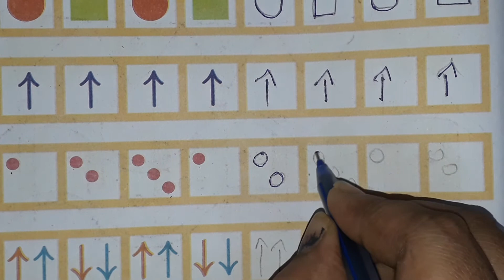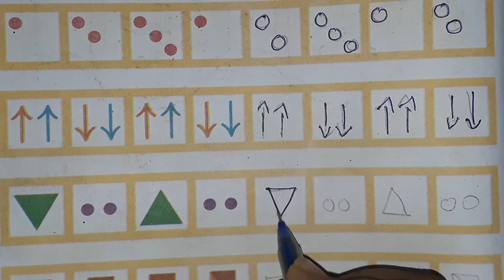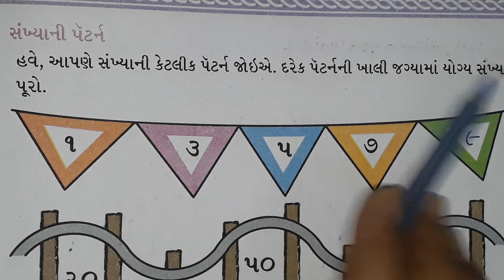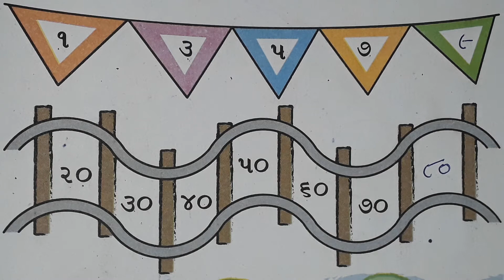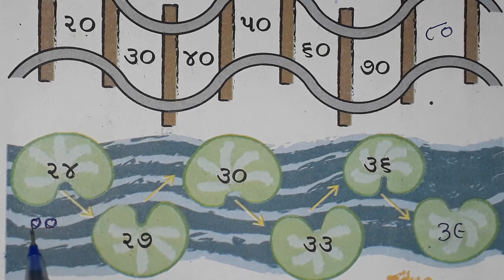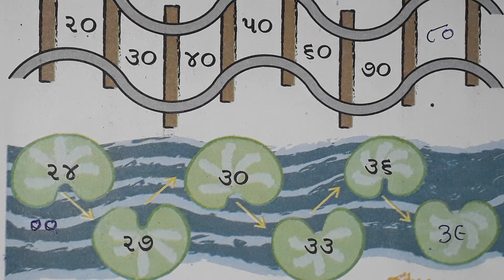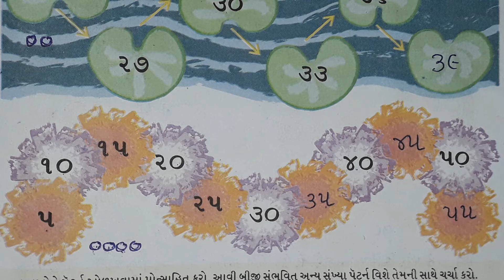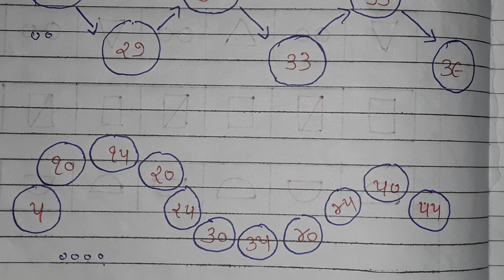ધોરણ-2 વિષય-ગણિત વિષયાંગ-પ્રકરણ-5 પેટર્ન